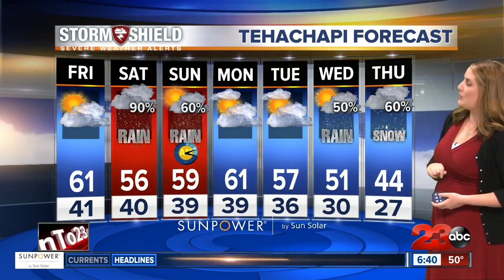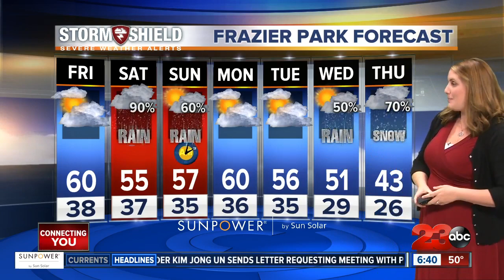Storm Shield Forecast morning update 3/9/18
We're enjoying another day of partly cloudy skies, moderate air quality and a valley high of 75. The Kern River Valley tops out in the upper-60s this afternoon while Tehachapi and Frazier Park see the low 60s.